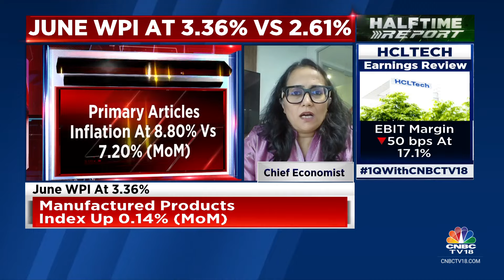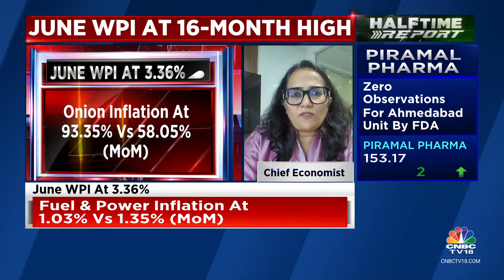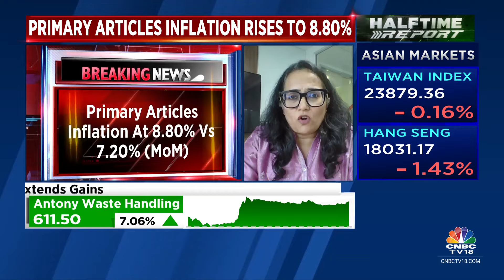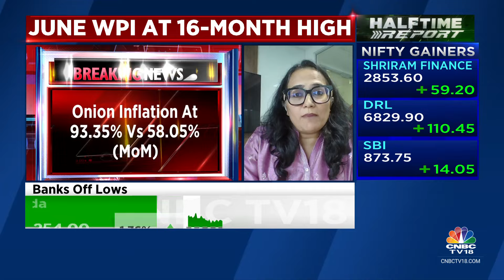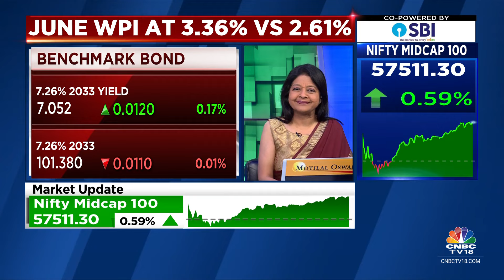June WPI Inflation At 3.36% Vs 2.61% (MoM); FOOD INFLATION RISES TO 8.68% | CNBC TV18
June WPI inflation comes in at 3.36% VS 2.61% (MoM). Food inflation rises at 8.68% vs 7.40% in May. Upasna Bhardwaj, Chief Economist, Kotak Mahindra Bank, discusses the numbers with Latha Venkatesh.

n18oc_business